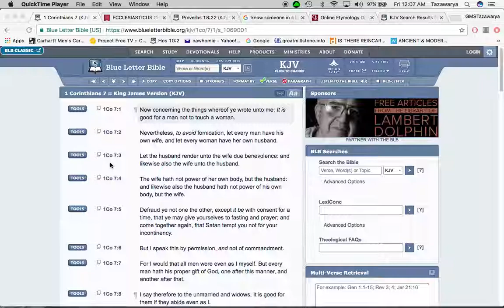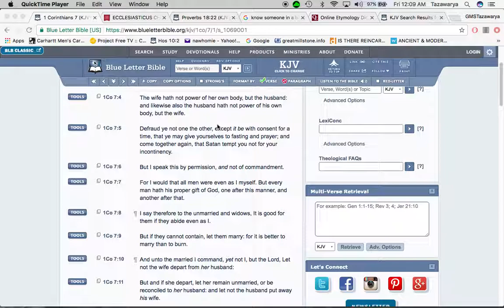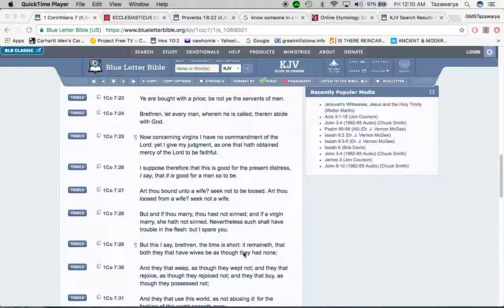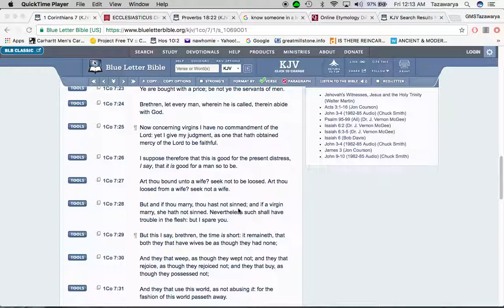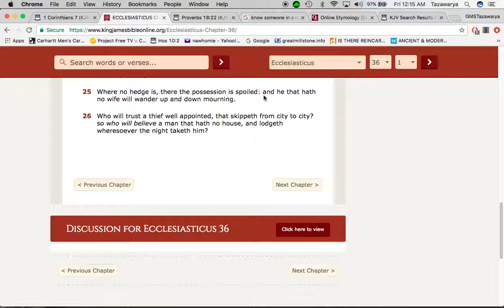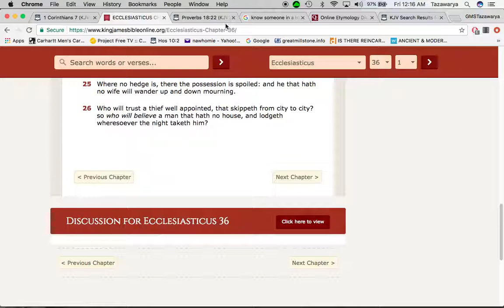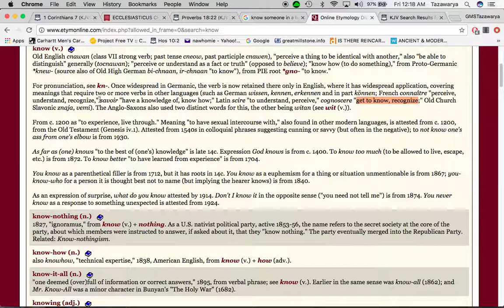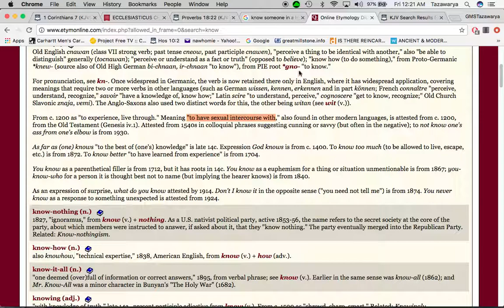The WOMEN in the kingdom will be seven times better than the women in this one